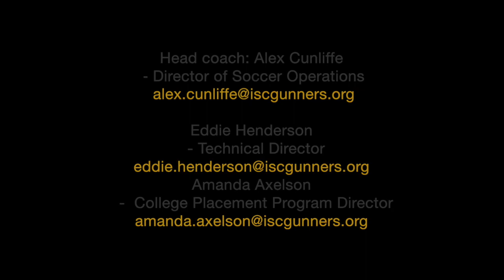Bruno Ponce - Class of 2020 - Player Highlights Tourneys - Summer 2019